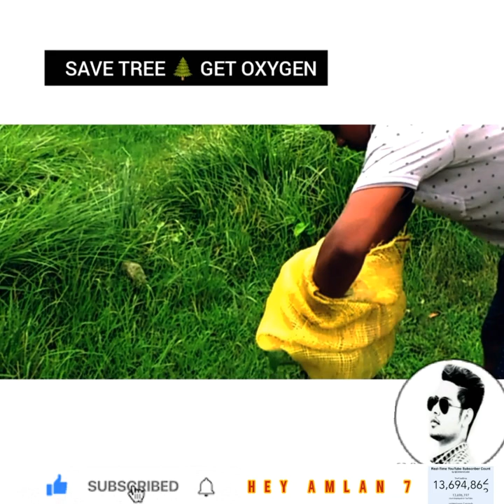SAVE TREE 🌳GET OXYGEN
Trees are the backbone of all ecosystems on which the mankind and other living and non-living being rely. Trees help in maintaining the ecological balance of the earth by emission of Oxygen, absorption of Carbon dioxide.

Most important benefits of trees are:

It helps the environment to provide an enormous amount of oxygen and reduce the toxic carbon dioxide, nitrogen dioxide, sulphur dioxide and pollutants by absorbing.Helps in improving water quality.Prevent Soil Erosion.Helps in Saving Energy.Prevent from increasing temperature.Provide food, shelter & medicines.